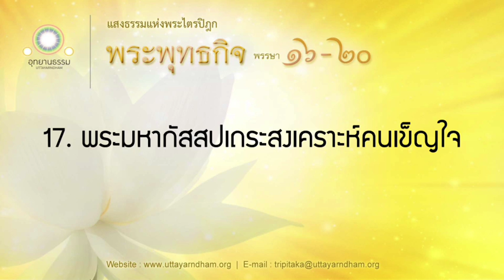17. พระมหากัสสปเถระสงเคราะห์คนเข็ญใจ | พระพุทธกิจ พรรษาที่ ๑๖ | ตอนที่ 17/43